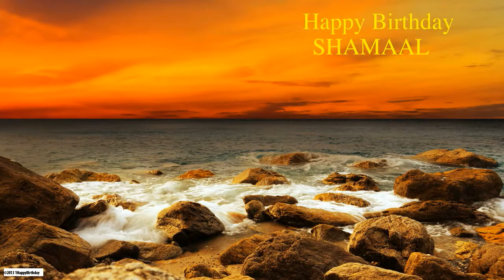Shamaal Nature & Naturaleza - Happy Birthday